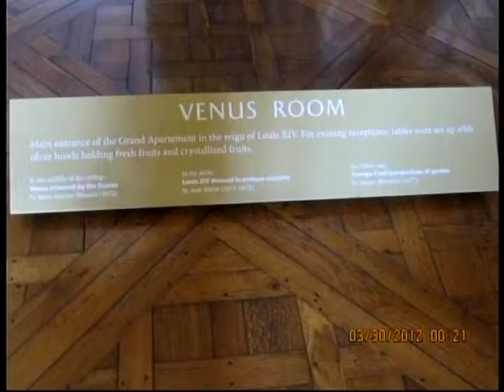Versailles & Grand Arch Photos